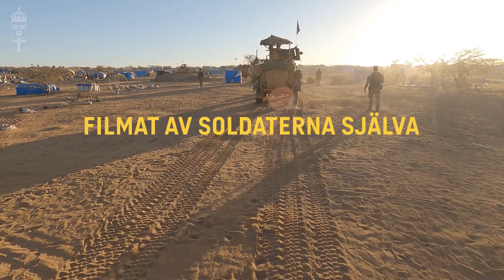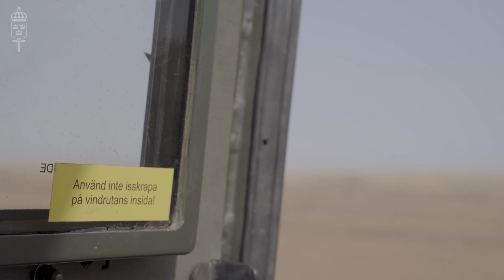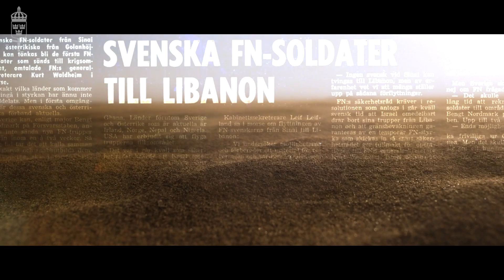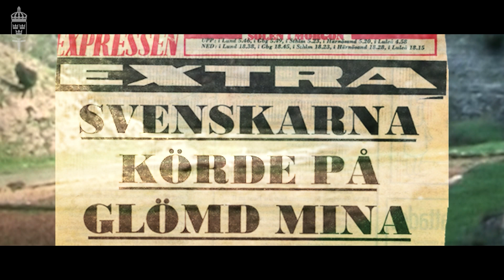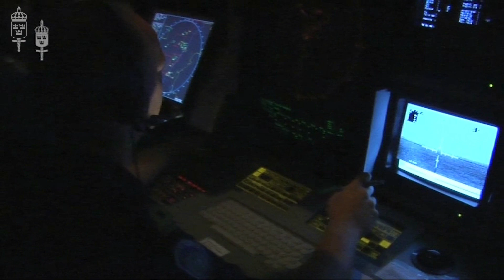Studio Utlandstjänst – Mali, Libanon och kamratskap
En unik miniserie om verkligheten för svenskar i utlandstjänst. I denna episod möter vi Maliveteraner och diskuterar den nyligen avslutade insatsen där. Vi tittar också närmare på missionen som är tema för Veterandagen 2023: Libanon. Två veteraner därifrån är TV4-korrespondenten Stefan Borg och nuvarande marinchefen Ewa Skoog Haslum. Och så diskuterar vi hur man behåller kontakten efter avslutad insats.